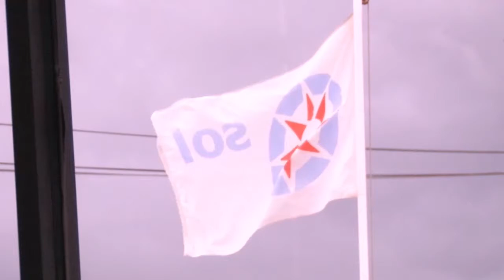21 02 2018 Mark Goede over fluctuerende prijzen